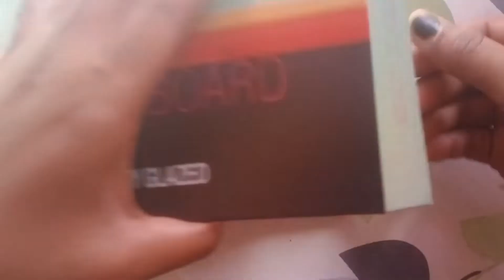Under 350rs Color boad eyeshadow palette🤩 | swatches of 60 colours